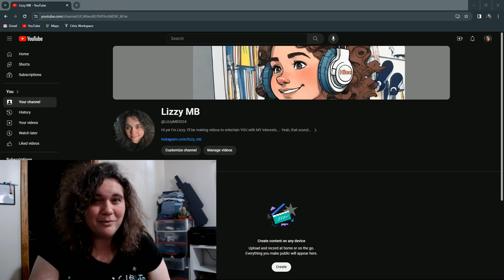Welcome to My Adventure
Hi everyone! I wanted to get an introduction uploaded instead of just leaving my channel blank. The beginning will probably be rough, but the journey will be worth it! I'm on an adventure to recapture the fun in my life!

I plan to explore things like Korean TV shows, reactions, gaming, conversations with my husband, and whatever else sounds fun for me! If any of these things sound interesting to you, stick around. Give me suggestions. Worst case, I don't do them :)

Once again, welcome to my adventure!